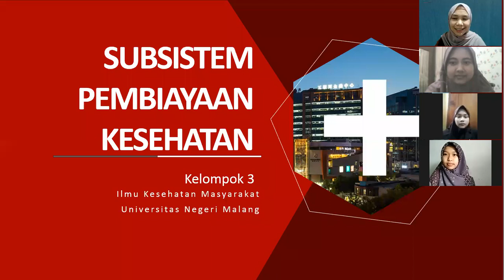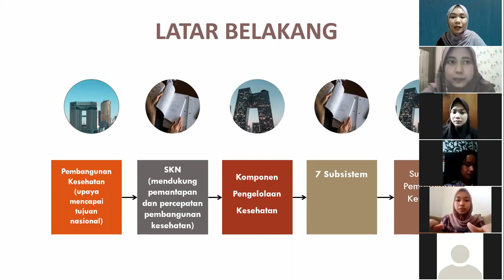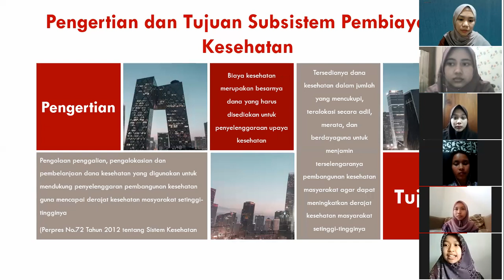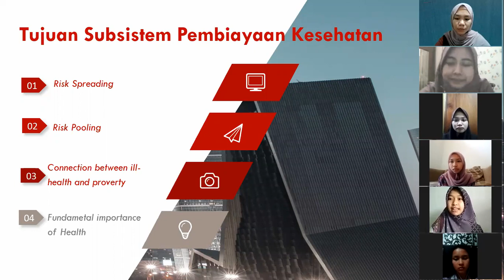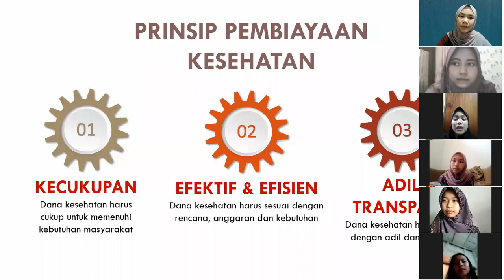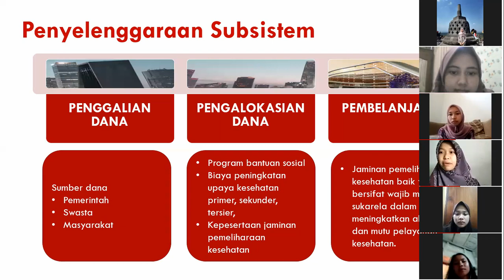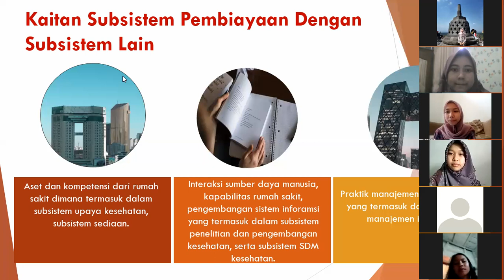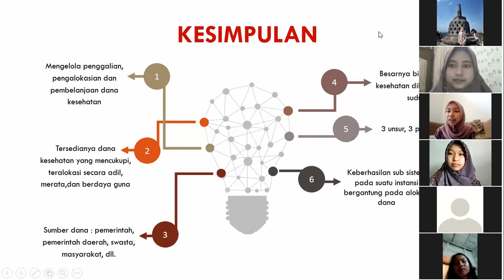SIK Kelompok 3 Subsistem Pembiayaan Kesehatan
Subsistem Pembiayaan Kesehatan
Mata Kuliah :
Sistem Informasi Kesehatan

Dosen Pengampu :
Lucky Radhita Alma, S.K.M., M.P.H.

Oleh Kelompok 3 :
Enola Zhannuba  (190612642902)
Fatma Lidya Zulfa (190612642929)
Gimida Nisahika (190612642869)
Hasna Ahsani T. Z. (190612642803)
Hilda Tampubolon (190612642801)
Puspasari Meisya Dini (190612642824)